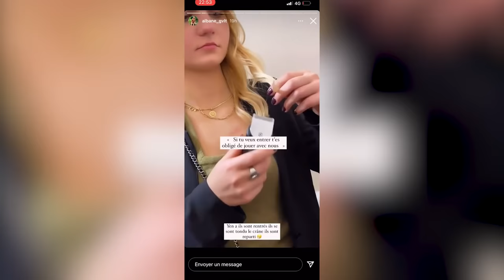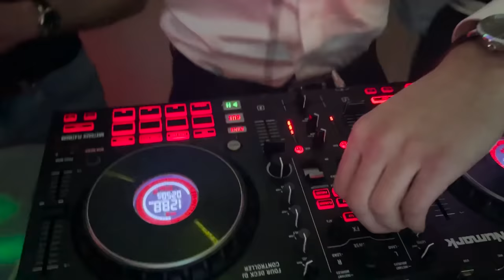Questions Gênantes : Les Soirées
C'est bientôt le nouvel an : j'en profite pour vous poser pleins de questions gênantes sur les soirées !
Merci à ceux qui m'ont accueillis chez eux pour cette dinguerie !